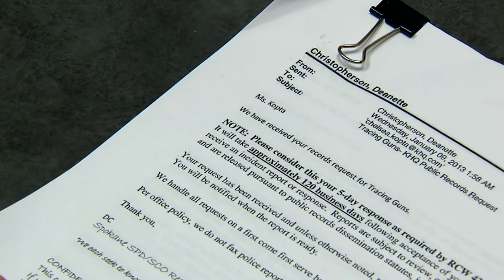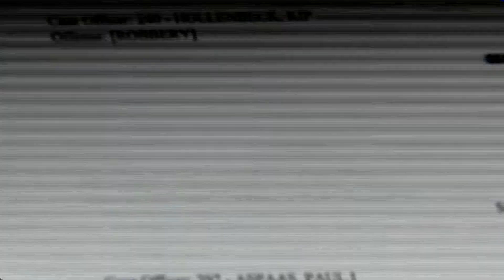Tracking the Trail of a Crime Gun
Chelsea Kopta investigates the history of a gun used by convicted felon Charles Wallace, which he used to shoot two Spokane County Sheriff's Deputies in the summer of 2012.